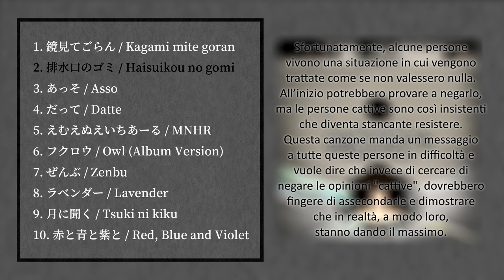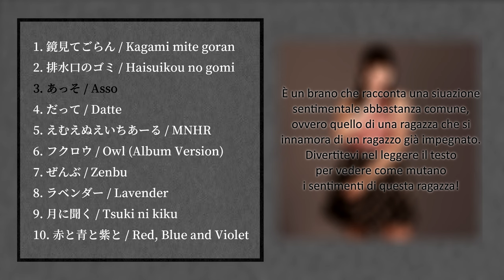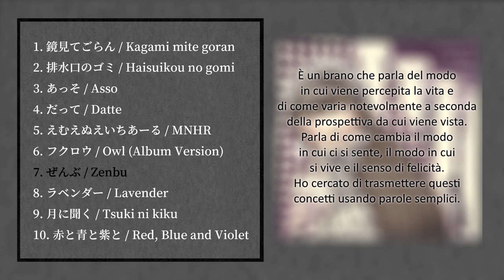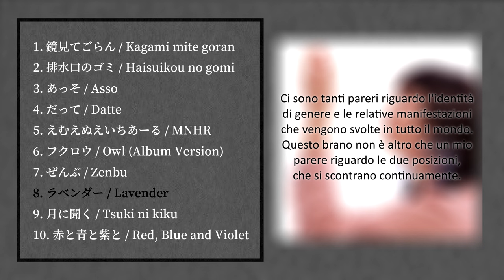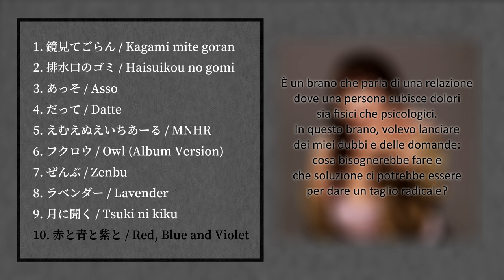OTO MAYUMI 1st Album「灰、良い影」/Good and Bad Shades 【Trailer】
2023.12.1. RELEASE on Western Stores
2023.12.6. RELEASE on Japanese Stores

■TRACK LIST
1. 鏡見てごらん / Kagami mite goran
2. 排水口のゴミ / Haisuikou no gomi
3. あっそ / Asso
4. だって / Datte
5. えむえぬえいちあーる / MNHR
6. フクロウ / Owl (Album Version)
7. ぜんぶ / Zenbu
8. ラベンダー / Lavender
9. 月に聞く / Tsuki ni kiku
10. 赤と青と紫と / Red, Blue and Violet

■CREDITS
Music & Lyrics: Mayumi Muratore (OTO MAYUMI)
Producer: Codadilupo (by Tafka -タフカ-)
Guitar: Codadilupo (except track 6), Matteo Camurati (track 6)
Drums: Michael Graziaplena (tracks 1, 7), Alessandro “Alma” Mazzola (track 6)
Instrumental parts on track 2: Slugger Punch and Whisky Music
Photos: Ludovica Meo
Illustrator: Salem (track 2), Taki Natsumi (track 4), Elisa (track 6), Martyv (track 7)